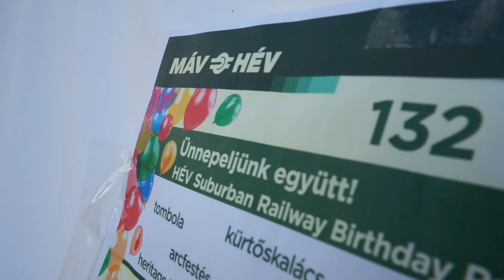Boldog Szülinapot HÉV!!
Köszönjük, hogy velünk ünnepeltétek a HÉV 132. születésnapját! Reméljük mindenki jól érezte magát!
Találkozzunk jövőre is!